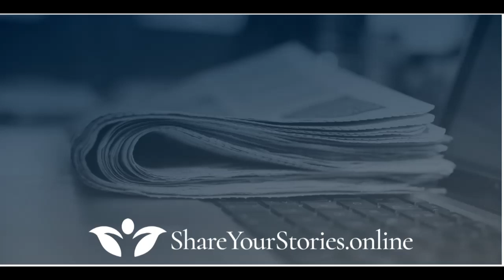Business Mentorship; Keepin' It Real "Adjust Your Crown" with Dr Chonta Haynes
Business Mentorship "Adjust Your Crown"
Keepin' It Real with Dr Chonta Haynes

Kicking off our 5th Season with Episode #174.

We meet an entrepreneur who’s going to share a few tips on:
 “How To Adjust Your Crown!”

Let’s find out how this theology professor made the transition from corporate leader to business owner to become an empowerment and money management coach.

Meet our guest, who joins us from Tampa Bay, Florida:
“Dr. Chonta T. A. Haynes empowers women to confidently live life with peace and financial security. Amazon Best-selling Author, Coach and Speaker, she equips with Biblically based resources. From her experience and degrees in engineering, theology and Christian counselling she balances logic and faith. Performance Excellence Transition Coach and Biblical Money Management Expert, she simplifies complex problems creating actionable and effective solutions with sustainable results. Helping you put feet to your faith so you can walk victoriously.”

A few of the amazing things Dr Chonta Haynes shared:
-  reframe your story
-  3 tips for adjusting your crown
-  importance of mentorship and accountability partners

Don’t miss an episode and subscribe to our YouTube channel Business Mentorship; Keepin It Real or if your on the move our podcast is found on Podbean, iTunes, Spotify, IHeart Radio and Amazon Music

We thank all of our guests for participating in the series and  look forward to connecting you next time for another edition of Keepin’ It Real.

“Funding for Entrepreneurs by Entrepreneurs”

Are you looking for resources to strengthen you and your business success?
Check out these on-line seiminars with international speakers who share tips in our workshop series.

"We create a buzz about your biz"